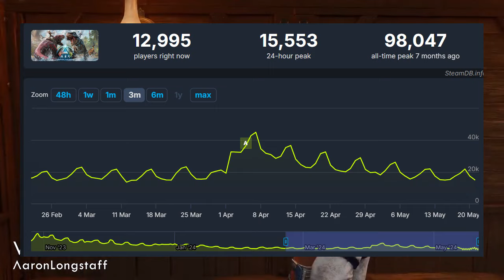QUE ESTA PASANDO CON ASA? QUE PASO CON SURVIVAL OF THE FITTEST?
-Quieres Apoyar al Canal? Se agradece mucho cada centavo

Canción de Fondo: Janji - Heroes Tonight
Canción Intro: Undestand me - Kidd Keo
Canción Outro:  Acejax - By my Side Ft. Danilyon

🌐Síganme en mis redes (͡° ͜ʖ ͡°)

Gamertag Xbox one: ADxRollinsMx396
ID Play Station 4: ADxRollins
Steam: iTzRollins4ever
ID Epic Games: xroollins